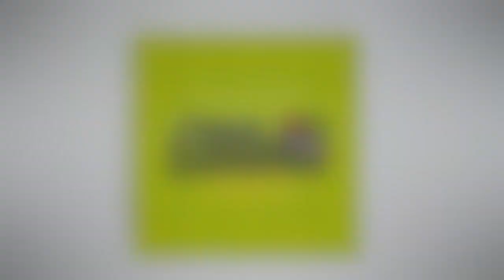⚽️ Top 4 Reasons 1-on-1 Soccer Trainers Quit their Business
In this video, we dive into the top 4 reasons why many soccer trainers end up quitting their business. From common challenges to insider tips on how to overcome them, we cover it all!